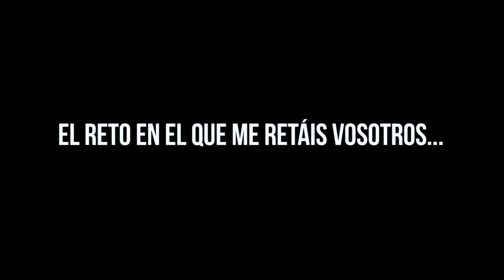DEL REVÉS CHALLENGE ⏮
GRACIAS A LOS QUE ME RETARON PARA HACER ESTE VÍDEO!

Como algunos ya sabíais consistía en realizar acciones o decir frases del revés para luego en edición ponerla al ritmo que tocaría en realidad y ver el resultado xD Espero que os gusteeee ^^ Dadle like :3 y sub por este reto tan épico!